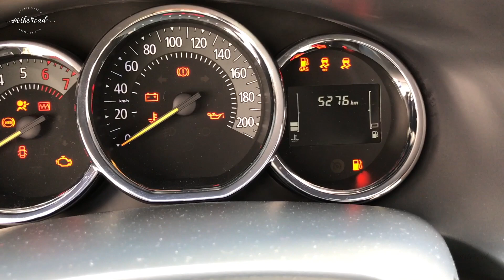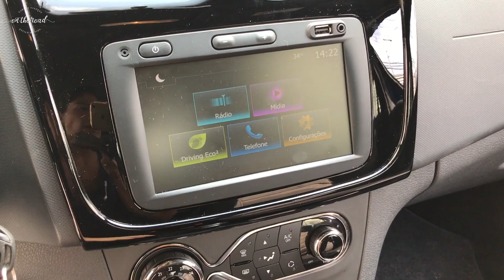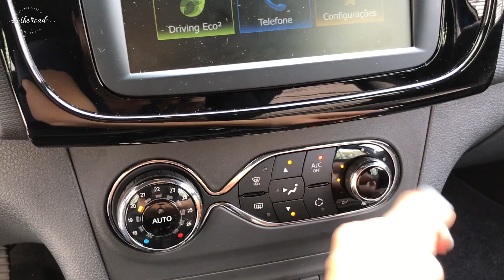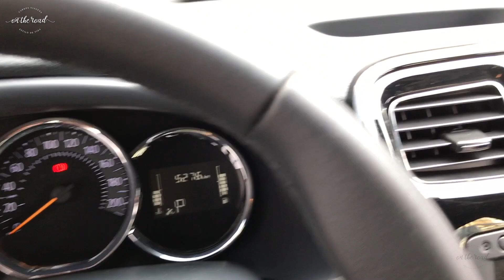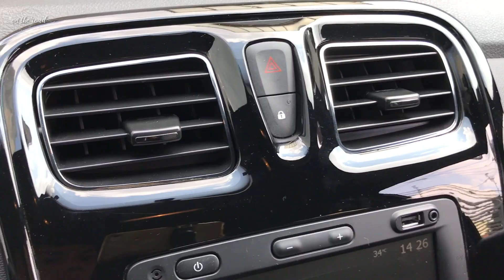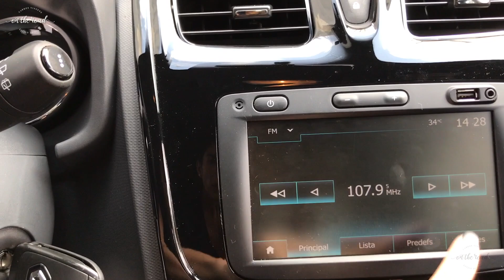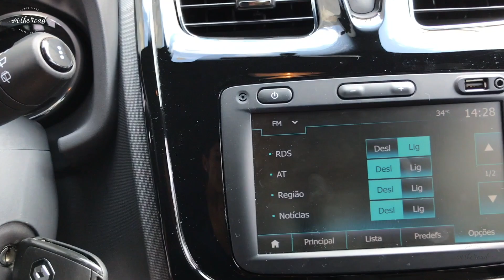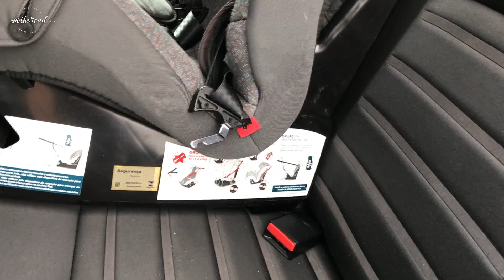Cara de premium e interior de popular: Renault Sandero 1.6 CVT vale a pena?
Lançado em 2007 para ser um popular com maior oferta de espaço interno e no porta-malas, o Renault Sandero evoluiu em todos os aspectos, mas, principalmente, no preço. Na versão Intense CVT 1.6 custa R$ 64.990 (o preço baixou após o isolamento social). A jornalista Anelisa Lopes avaliou esta versão e mostra se ele realmente se tornou um hatch premium para justificar seu preço.

FICHA TÉCNICA RENAULT SANDERO INTENSE CVT 1.6
Motor: 1.6 flex
Potência: 115 cv (g)/118 cv (a) a 5.500 rpm
Torque: 16,0 kgfm a 4.000 rpm
Transmissão: CVT (6 marchas)
Direção: eletro-hidráulica
Comprimento: 4,07 m
Largura: 1,73 m
Altura: 1,57 m
Entre-eixos: 2,59 m
Peso: 1.140 kg
Porta-malas: 320 l
Aceleração 0 a 100 km/h: 11 s
Velocidade máxima: 174 km/h (g)/177 km/h (e)
Pneus/rodas: 205/55 R16